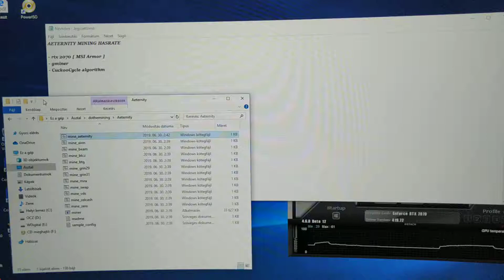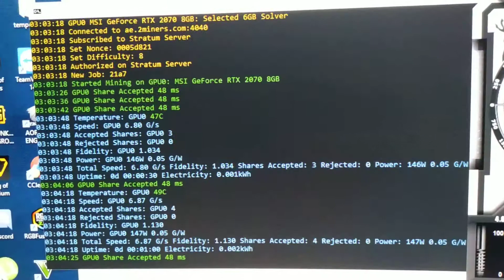RTX 2070 | Aeternity Mining Hashrate | Cuckoo29 Algorithm | MSI ARMOR RTX2070